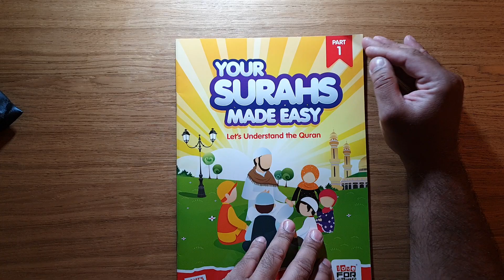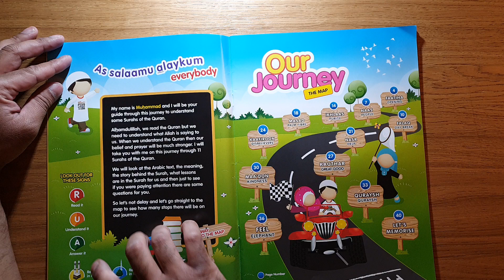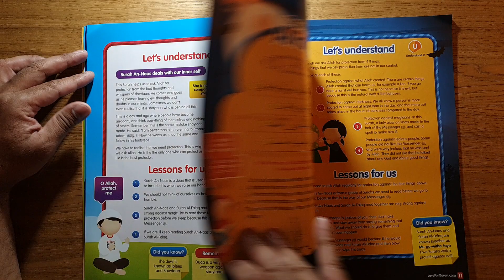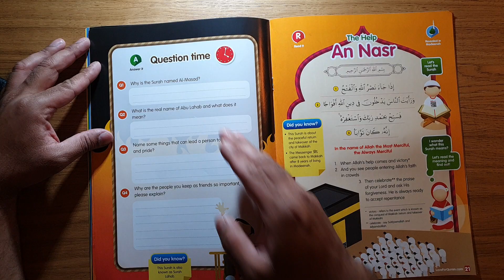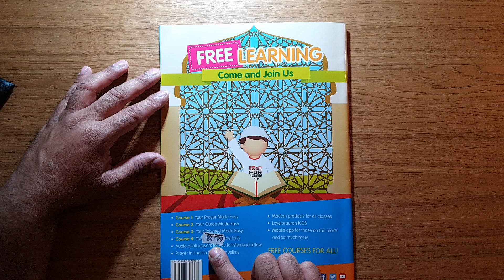Your Surah's made easy - a must have book explained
This book is a must have for all Brothers and Sisters who wish to learn about the basics of Islam, starting off translating and explaining the opening Surah Al-Fatiha.

This book caught my eye as its so easy to read and understand, for All Adults and Children.

Jazāk Allāhu Khayr

East London Book Shop & Islamic Clothes
117 Whitechapel Rd,
London
E1 1DT

Your Surahs Made Easy - Let's Understand the Quran - Part 1 Full colour with Activity